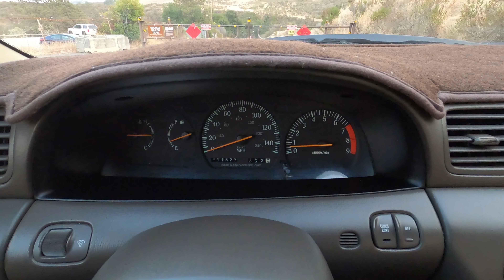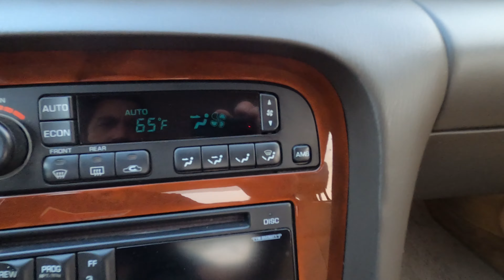1993 Infiniti J30 Walk Around and Drive Video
Clean 111k J30